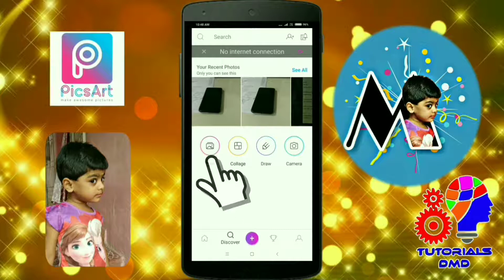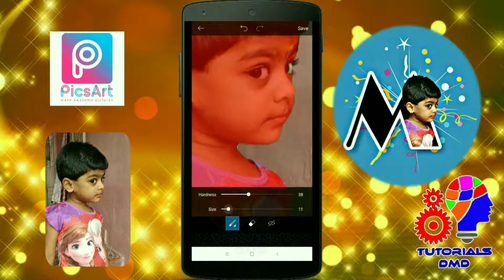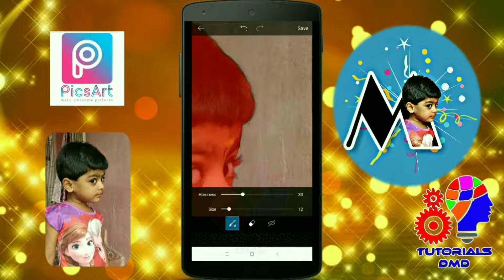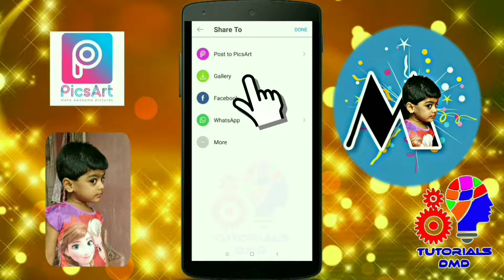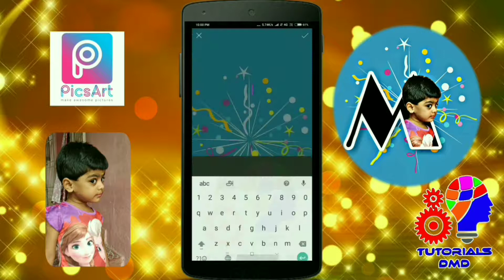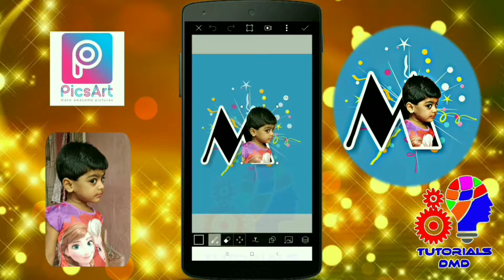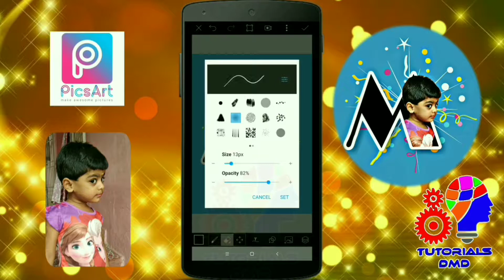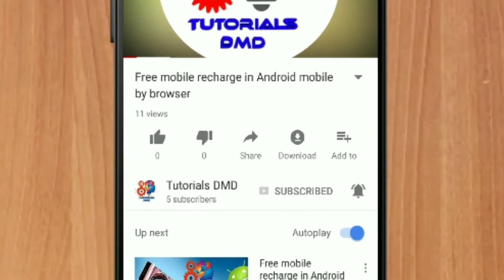Letter portrait photo effect in mobile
This is PicsArt mobile app tutorial. Here, we can learn to create Letter portrait photo effect.

Thanks.